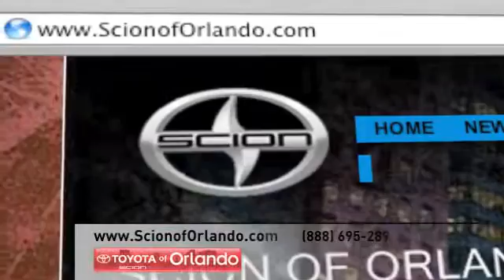Orlando, FL 32811 - Scion of Orlando Dealership Experience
Our dealership is near Winter Park, FL and neighboring cities. At Scion of Orlando we do everything in our power to make sure you not only get the Scion vehicle of your dreams but also the great buying experience you deserve. Scion of Orlando is located at 3575 Vineland Road Orlando, FL 32811, serving the Orlando, FL and Clermont, FL areas.